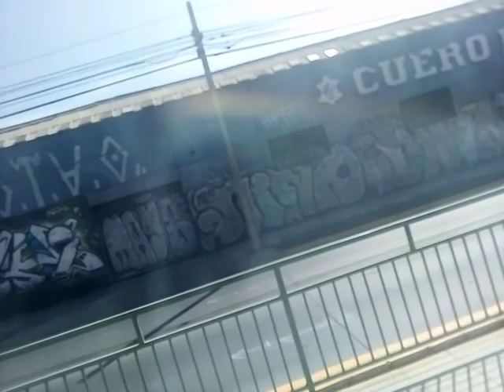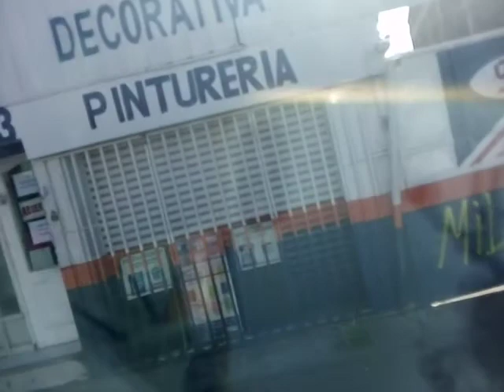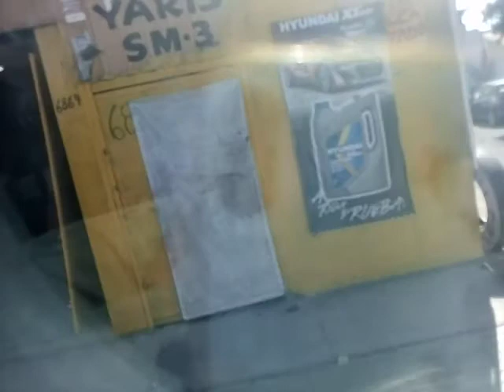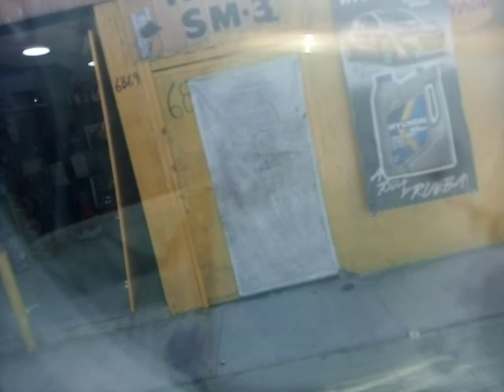Marcopolo Gran Viale BRT B8R 203e RED